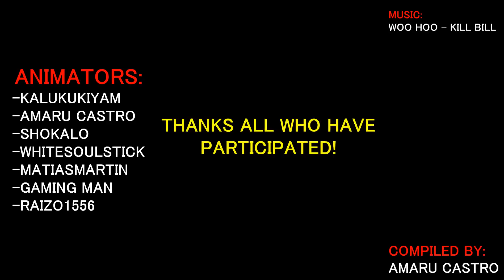Collab - Turn off the light!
A collab that I organized in a comunity of Taringa!